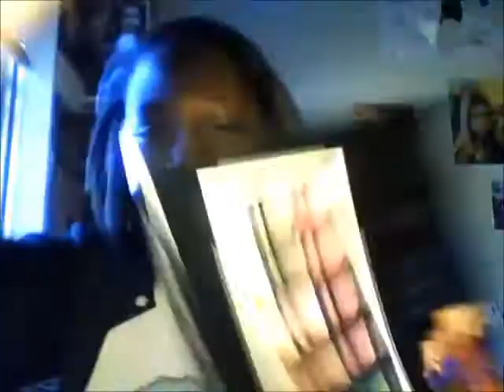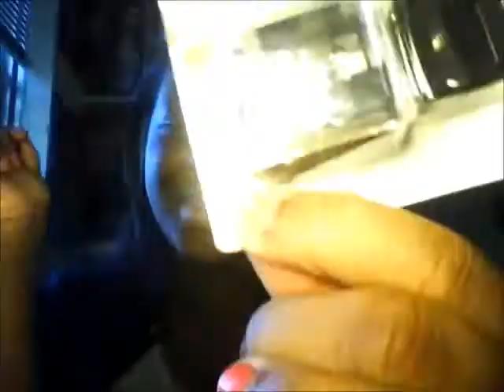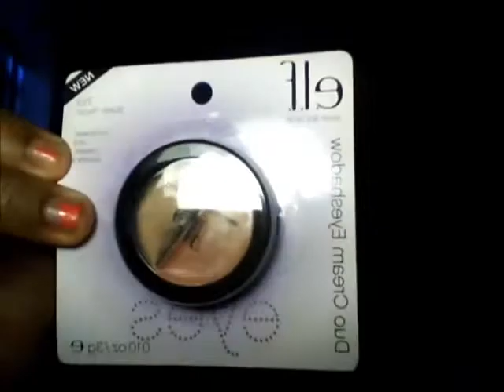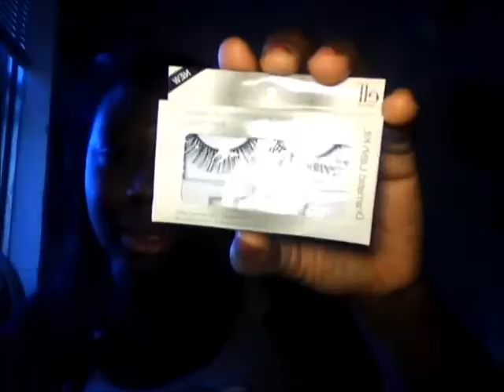Vlog #7 E.L.F Haul + My New Phone (surprise)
I LOVE U MOM FOR THE PHONE ^_^!! and oh yea the E.L.F line, which is great and affordable :)